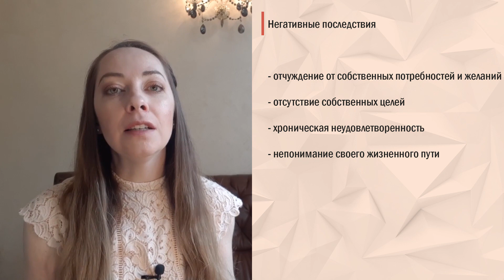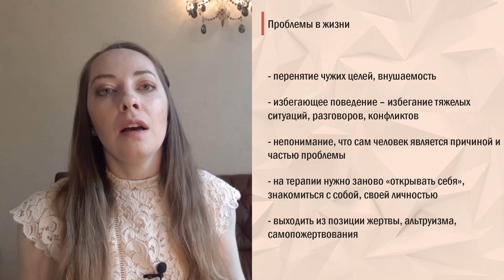Зависимое расстройство личности. Причины. Проблемы. Манипуляции l №7 Расстройства личности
Что такое зависимое расстройство личности? Речь не идет о зависимости от психоактивных веществ/компьютера и т.д. При зависимом расстройстве личности наблюдается зависимость от других людей, чужого мнения, собственное ощущение беспомощности. Каковы причины формирования зависимого расстройства личности? Рекомендации по коррекции.

Разделы видео:
00:01 – Приветствие.
00:45 – Что такое зависимое расстройство личности?
04:21 – Мотивы при зависимом расстройстве личности.
06:27 – Дисфункциональные схемы о себе.
07:29 – Причины развития зависимого расстройства личности.
07:58 – Стратегии поведения.
09:09 – Негативные последствия.
10:12 – Замкнутый круг зависимого расстройства.
11:05 – Манипуляции.
13:43 – Проблемы в карьере.
14:20 – Проблемы в жизни.

В письме нужно коротко описать свою проблему

👉 Мой Инстаграм с дополнительной полезной информацией, ответами на вопросы и рекомендациями